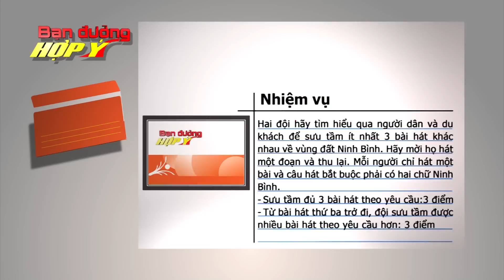Bạn đường hợp ý - Tập 109 - P1